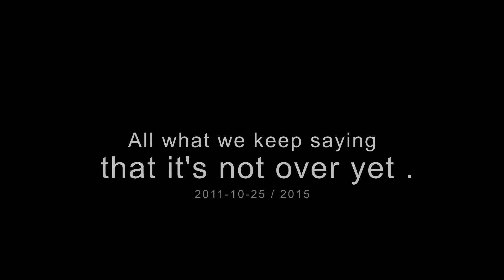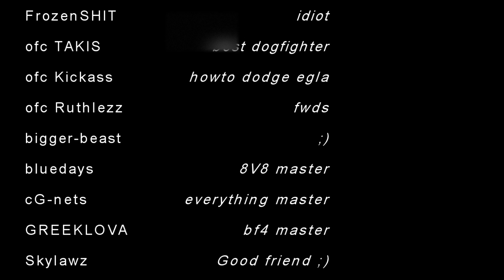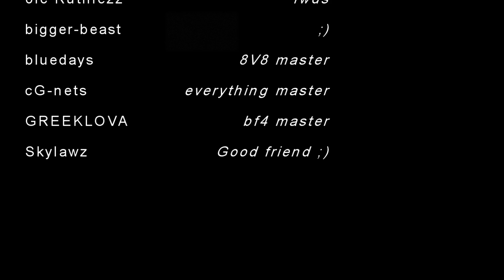Final StanD (╥︣﹏᷅╥)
WATCH THE 20 LAST SEC PLZ
MLG BATTLEFIELD HARDLINE xD